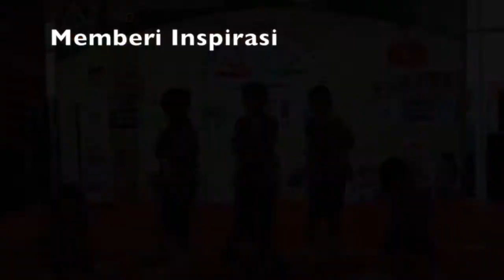Panggung Ceria Kelas 6A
Panggung Ceria adalah tempat untuk anak-anak menunjukkan dan mengembangkan talentanya.

Perfomance :
Renata "Piano Cover"
Irene "A Million Dreams"
Liora & Joanne "Tiktok Dance"
Kenzie "Gitar Cover"
Bione "Populele Cover"

Selamat Menyaksikan.